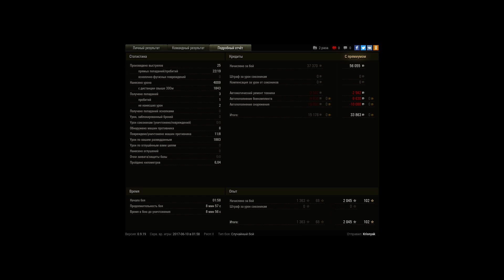Для Мастера на РУ-251 решает не свет, а дамаг и ф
Игрок: Krisnyak
Для Мастера на РУ-251 решает не свет, а дамаг и фраги